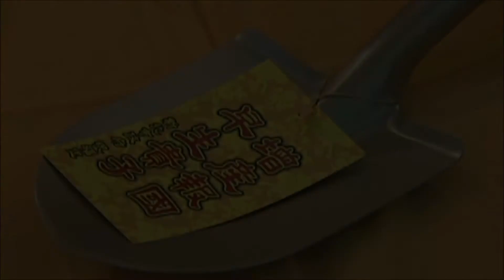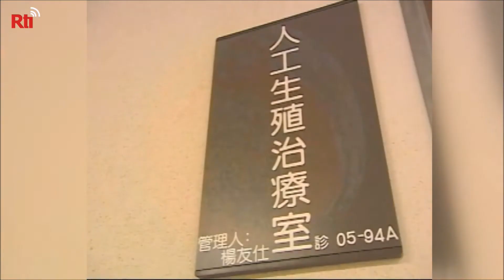Tại Đài Loan cứ mỗi 7 cặp vợ chồng thì có 1 cặp vô sinh, hiếm muộn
Theo thống kê của Sở Sức khỏe quốc dân, số cặp vợ chồng mắc chứng vô sinh tại Đài Loan mỗi năm một tăng. Cứ mỗi 7 cặp vợ chồng thì có 1 cặp lo lắng vì không có dấu hiệu có thai nhưng họ lại không chịu đi tìm sự trợ giúp của bác sĩ.
Bất kể là nam hay nữ đều không nên bỏ lỡ độ tuổi sinh sản của mình, tốt nhất nên có thai trước 33 tuổi thì tỷ lệ sanh con khỏe mạnh mới cao; đợi đến hơn 40 tuổi mới muốn sanh con thì e rằng có nỗ lực cỡ nào cũng khó lòng có con được.

Lịch phát sóng chương trình
Inbox: m.me/banvietnguRTITaiwan